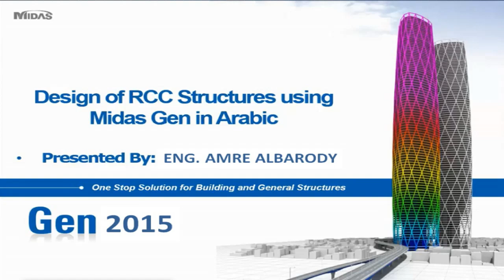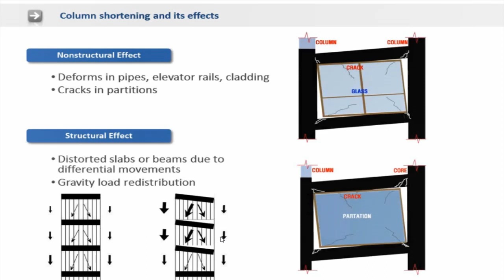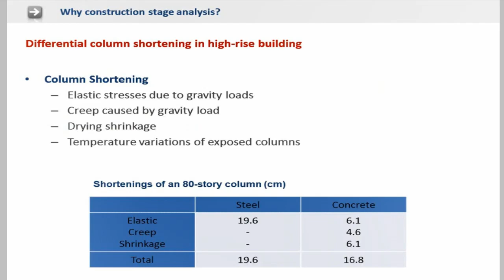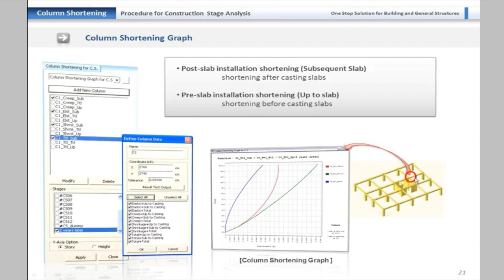MIDAS GEN AMRE ALBARODY LEC No 9 Introduction To Construction Stage Analysis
MIDAS GEN - AMRE ALBARODY LEC No 9 Introduction To Construction Stage Analysis & COLUMN SHORTENING